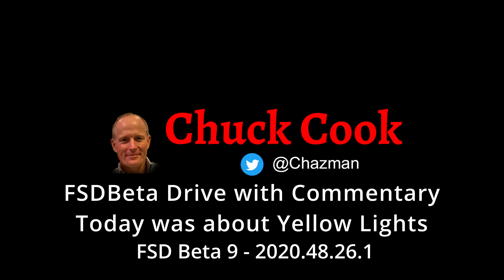FSDBeta 9 - 2020.48.26.1 - Tight Squeeze Truck Interaction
FSDBeta 9 version 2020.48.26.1 video showing visualizations on the Model Y. This is a clip from my New Years Eve drive with a very tight squeeze interaction with a US Mail truck and a pickup.